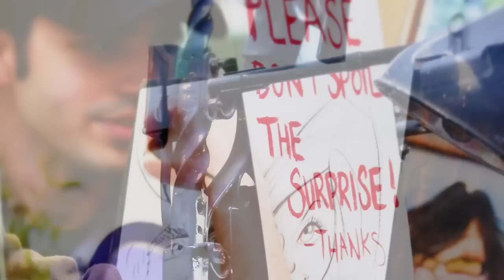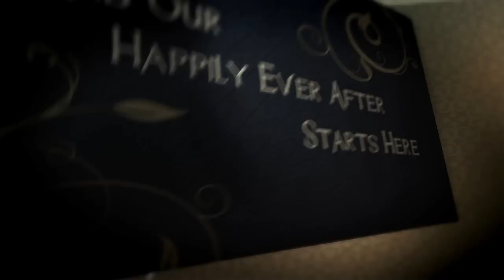Jordan + Christina Love Story Sliseshow